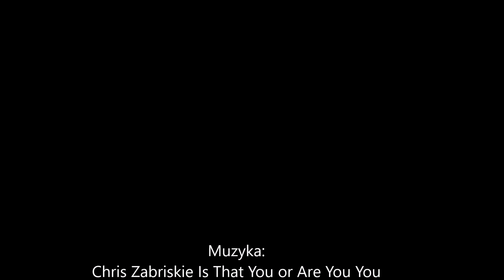TATRY 07 09 2016 Dolina Chochołowska, Rakoń, Wołowiec, Jarząbczy Wierch, Kończysty Wierch, Trzydniow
Źródło httpchriszabriskie.comreappear